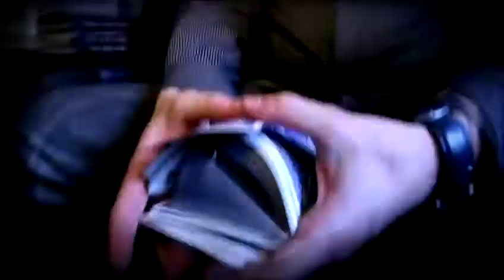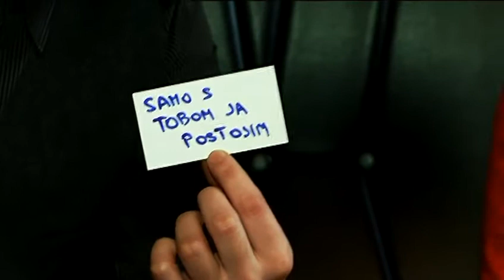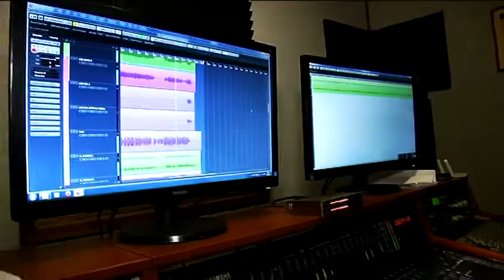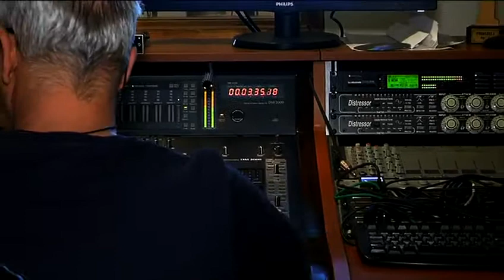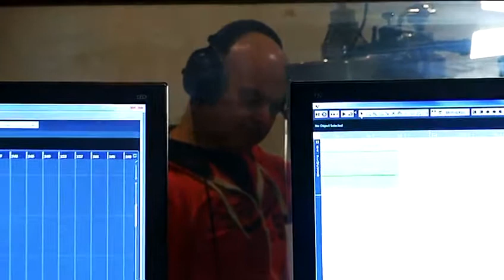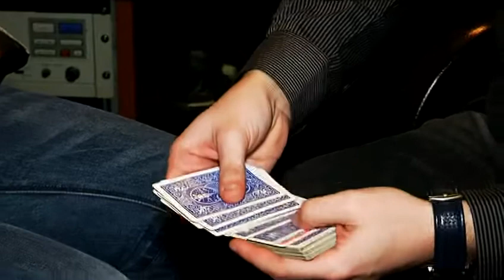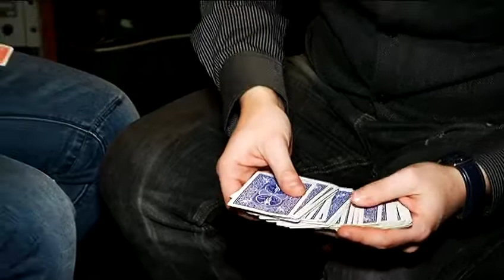Gerberove carolije 01 Igor Delac